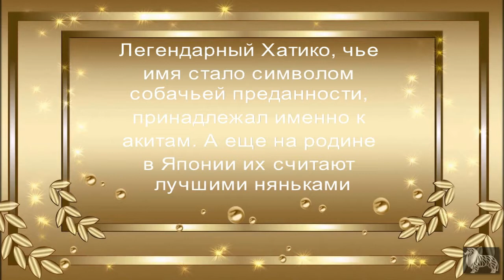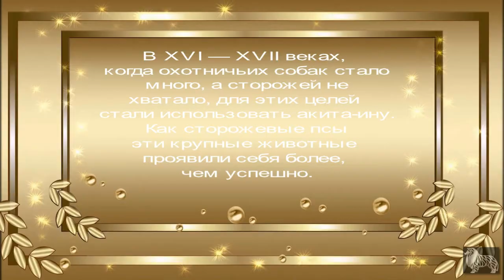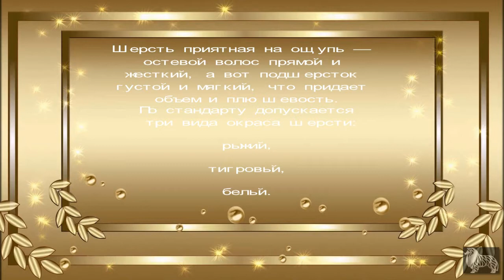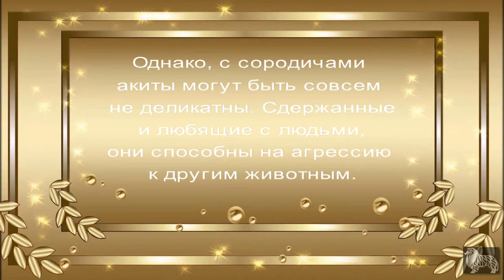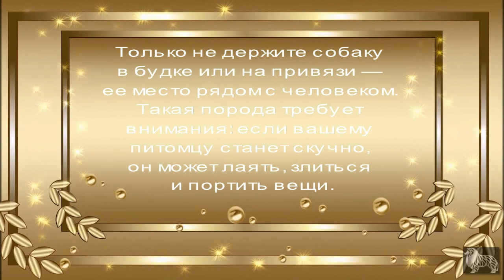Каталог пород собак. Акита-ину (Akita japanese akita, Akita jnu)